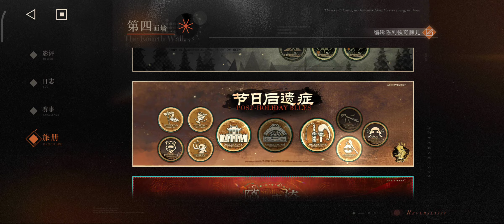Reverse: 1999 CN - Walkhrough UTTU V1.6 SPECIAL WEEK 1-5 Gameplay Showcase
Gameplay showcase new UTTU version 1.6 SPECIAL WEEK stage 1 - 5 With Jiu Niangzi, 37 Reverse: 1999 CN.

🌸Timestamp:
00:00 SW-01
06:55 SW-02
11:12 SW-03
15:03 SW-04
23:10 SW-05